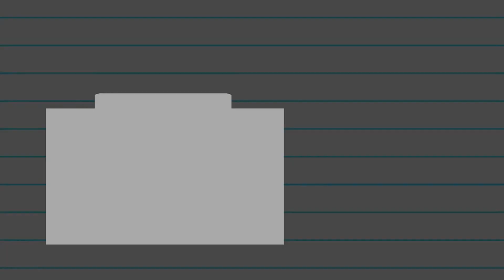🟣 ENTIENDE EL INGLÉS HABLADO MUCHO MEJOR CON ESTE EJERCICIO 🧠| PRACTICA TU LISTENING EN INGLES ✅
Si quieres entender cuándo te hablen en inglés, deberías ver este video.

Porque estaremos practicando con un ejercicio super útil para mejorar nuestro listening en inglés. Lo haremos de una forma fácil y practica junto a una conversación real entre dos personas.

Esta conversación es de lo más común que nos podrámos encontrar en la vida diaria. Dominar el inglés no es dificil cuando aprendemos de una forma lenta, calmada y sencilla.

Habla inglés con fluidez desde tus primeros intentos practicando un par de minutos al día. Lo importante no es pasarse horas estudiando sino aprovechar bien el tiempo y sobre todo optimizarlo.